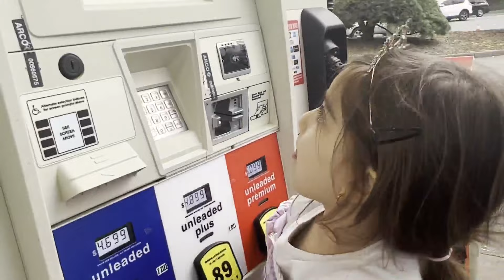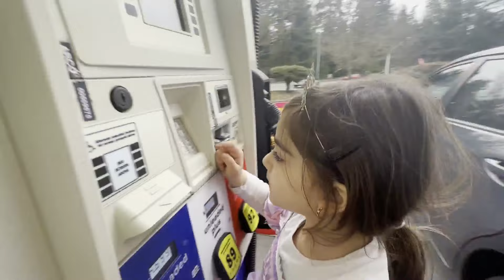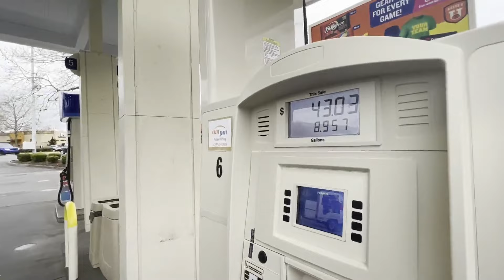Liana daily life 4 years old baby girl